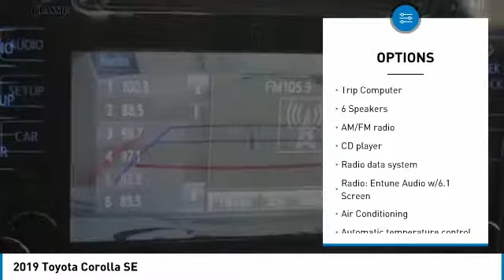2019 Toyota Corolla Arlington TX, Fort Worth TX, Dallas TX, Irving TX Grand prairie TX P919650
1111 I-20 East Frontage Rd

Slate Metallic 2019 Toyota Corolla SE FWD CVT 1.8L I4 DOHC Dual VVT-i Come on down and get acquainted with our new Chrysler Jeep Dodge Ram Fiat Dealership serving Fort Worth, Dallas, Plano, White Settlement, Weatherford, Hurst, Arlington, and Benbrook. 28/35 City/Highway MPG